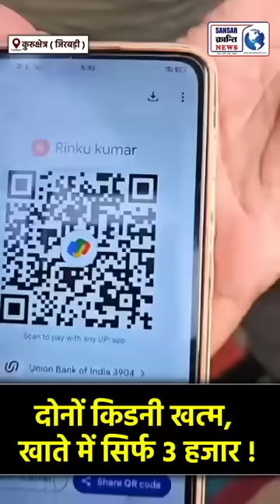इस घर से आ रही है रोने की आवाज ! आखिर क्या है मामला !कुरुक्षेत्र की जिरबड़ी से देC पत्रकार करमू LIVE